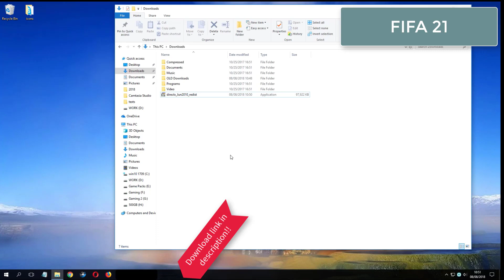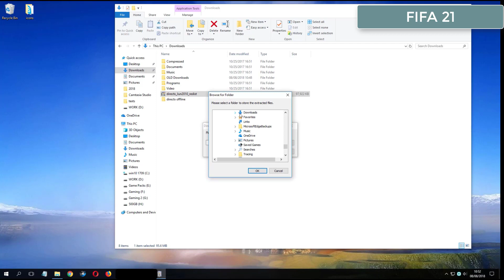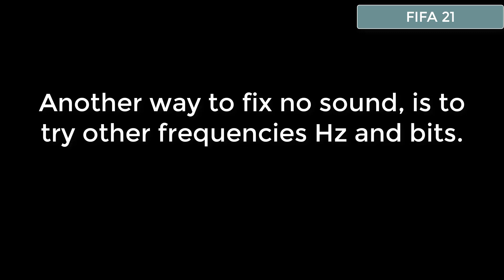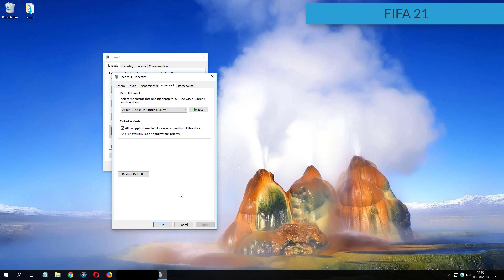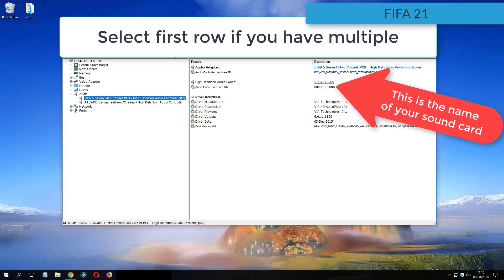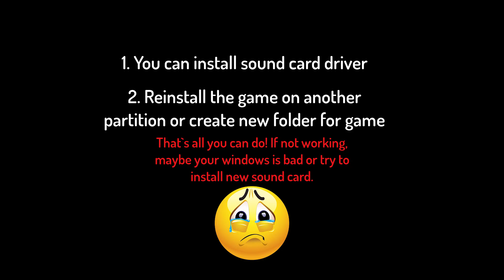FIFA 21 errors on Windows 10 Fix Solutions No Sound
FIFA 21
Downloads:
1. DirectX Options:
FIFA 21 No Sound Fixes
Our Android Game:
Fix no sound issue for FIFA 21 Game 2020 - Sound fix Solutions
How to fix no sound issue for video game FIFA 21 - No skills required
FIFA 21 Game 2020 no sound fixes - Learn how to fix almost all no audio errors for FIFA 21 Game 2020
FIFA 21 Fixes - Play game with sound and learn how to fix no sound issue or no audio problems
FIFA 21 No Sound issue fix - Learn how to fix no sound no audio problems - com we know 3 ways to fix audio issues
FIFA 21 Game 2020
FIFA 21 NO sound issues:
FIFA 21 Game 2020 Fixes